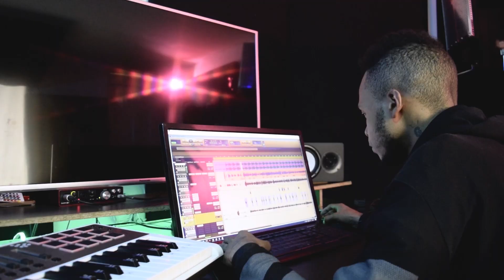SISTEMA CUÁNTICO 💀 GAEL 111 (OFICIAL VIDEO)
GAEL111 Artista Caleño que viene a romper esquemas, con contenido lirical y ritmos bestiales e irrepetibles! ♫♪♫